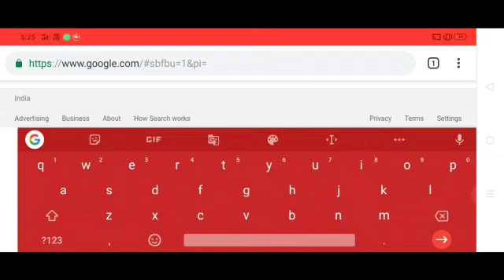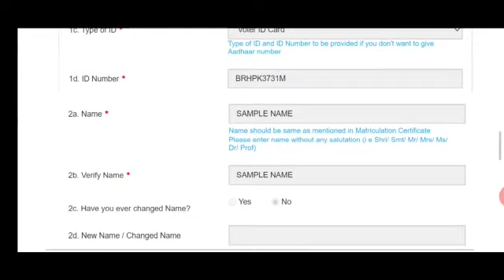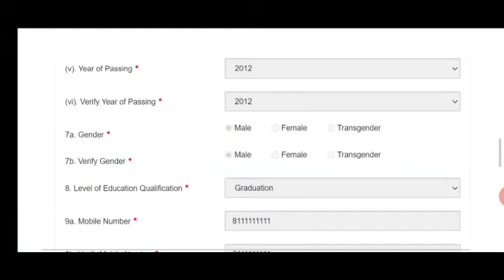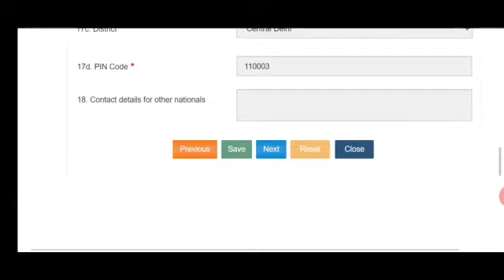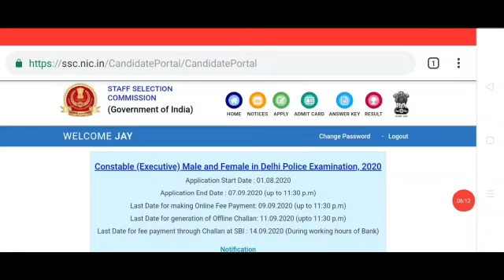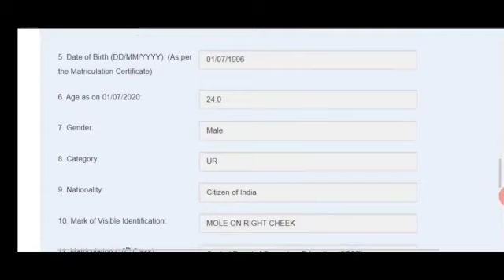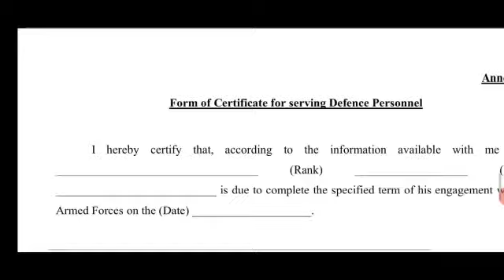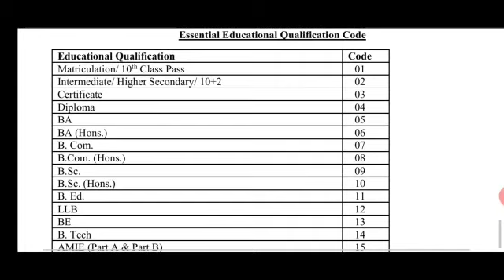Delhi police online Form kaise bhare mobile से घर बठे step by step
Aap apne mobile se delhi police ka online form Kaiser bear shake h ghar bathe
U have to follow the steps shown in the video
Delhi police online form
Delhi police vacancy
Delhi police ka online form kaise bhare

Form step by step bhare sk?ip nhi kana video OK

ONLINE VOTER card apply plz visit tech7hr